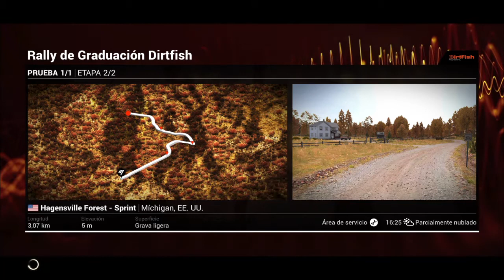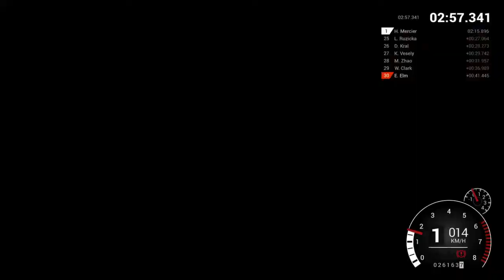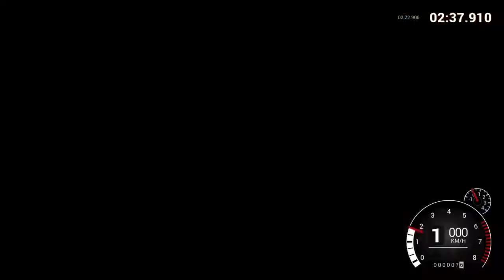Dirt 4 tratando de ganar unas carreras